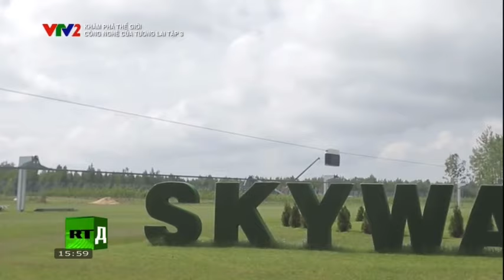Khám phá thế giới-Công nghệ của tương lai || VTV2 ngày 29.6.2024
XIN CHÀO TÔI LÀ : Vi Văn Lập
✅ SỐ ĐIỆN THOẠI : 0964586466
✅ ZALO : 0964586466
✅ LINK TẠO TÀI KHOẢN Unitsky String Technologies
👉 QUYỀN LỢI KHI ĐĂNG KÝ QUA LINK
MIỄN PHÍ LẤY GIẤY CHỨNG NHẬN
THƯỞNG THÊM 10% CỔ PHẦN
👉 HỖ TRỢ A-Z CHO A/C MUỐN MUA CỔ PHẦN #
HỖ TRỢ MUA $  GIÁ RẺ NHẤT THỊ TRƯỜNG
THAM GIA CỘNG ĐỒNG LỚN NHẤT
👉 HỖ TRỢ ĐẾN KHI  IPO LÊN SÀN
ĐĂNG KÝ NGAY ĐỂ ĐƯỢC HỖ TRỢ
👉 Unitsky String Technologies  là một nhà đầu tư lớn tập trung vào hợp tác lâu dài với nhóm các công ty . Mục tiêu chính của công ty là thu hút đầu tư xây dựng một khu thử nghiệm, trong đó ba loại vận tải chuỗi sẽ được trình diễn và chứng nhận: đô thị, vận tải hàng hóa và tốc độ cao với tất cả các cơ sở hạ tầng cần thiết.
Đối với các cổ đông, trang web Unitsky String Technologies  công bố thông tin mới nhất:
Ưu đãi đặc biệt cho các cổ đông;
Tin tức mới nhất từ thế giới đầu tư;
Tin về các giai đoạn phát triển hiện tại của nhóm các công ty ;
👉 Câu trả lời của nhóm chuyên gia công ty  và chuyên gia tư vấn Unitsky String Technologies cho câu hỏi của cổ đông.
👉 Ngoài  ra, mỗi nhà đầu tư tiềm năng có thể đặt câu hỏi cho nhân viên của Unitsky String Technologies  bằng cách gửi e-mail hoặc yêu cầu gọi lại.
👉 Web Unitsky String Technologies  được công bố chính thức trên trang chủ ngài chủ tịch yunitskiy :